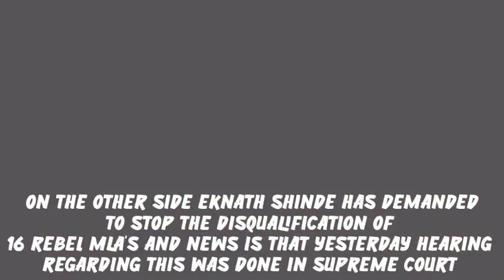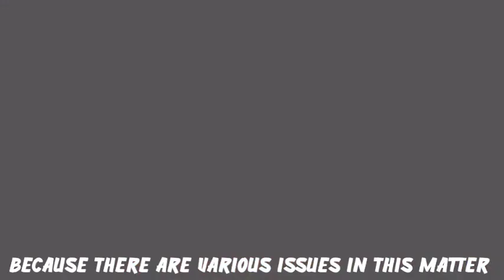Uddhav - Pawar Shocked | Supreme Court Shocking Decision | Big Shock To Uddhav | Court Order